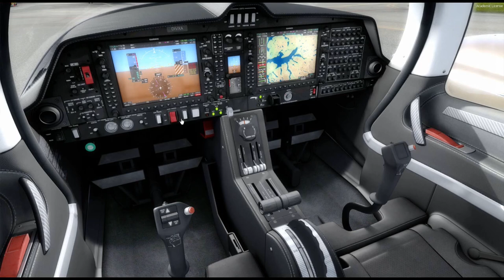2019 05 22 NARVIK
Landing to NARVIK DA62